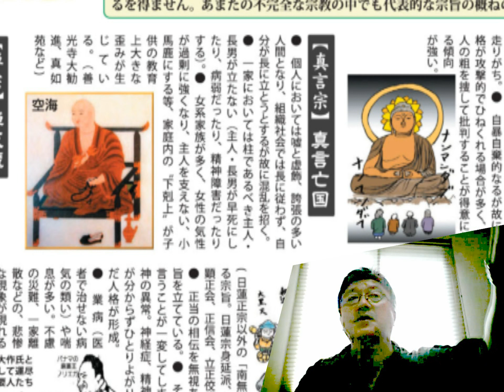07 真如苑の教えと本尊は釈尊の正しい仏教に甚だしく違背している完全な邪宗教 その害毒は計り知れない 後々苦しい現証となって現れてくる [真如苑二世信者を折伏]